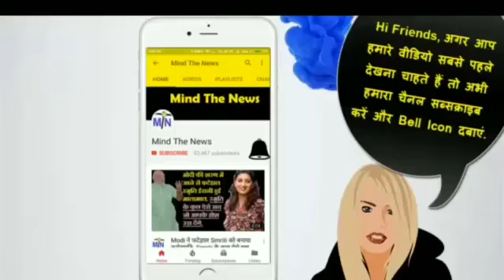अभी अभी, 5 मिनट पहले मिली आज की बेहद जरुरी ख़बर, अगर नहीं देखी तो पछताना पड़ेगा (14 Oct).